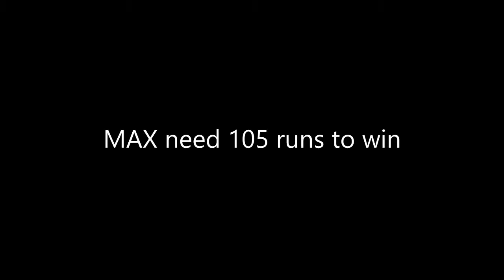CCL Semi final MAX vsIREO 30th Nov 2014